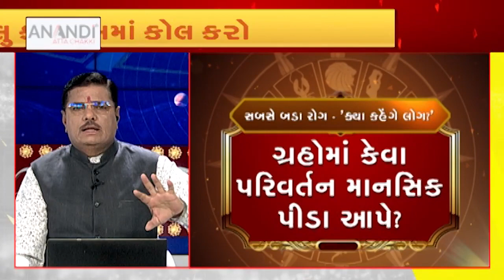Bhavishya Darshan: સબસે બડા રોગ 'કયા કહેંગે લોગ?' | VTV GUJARATI